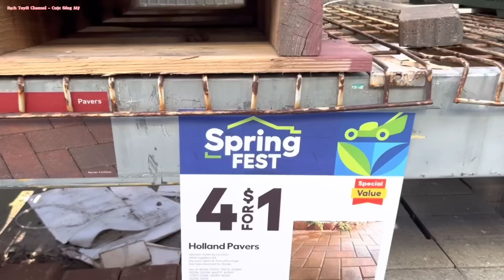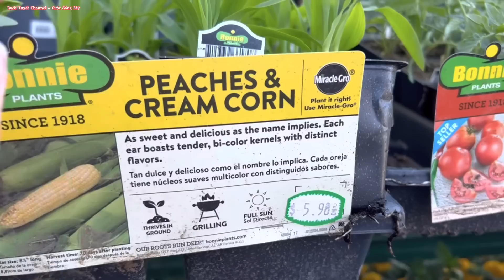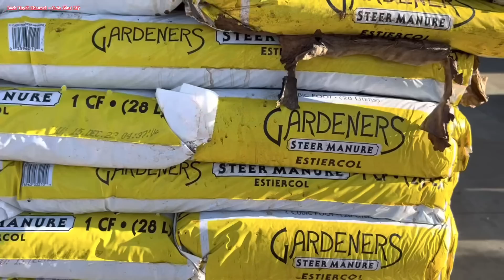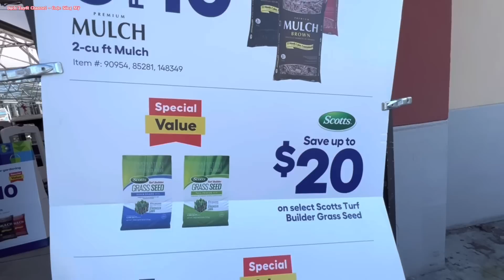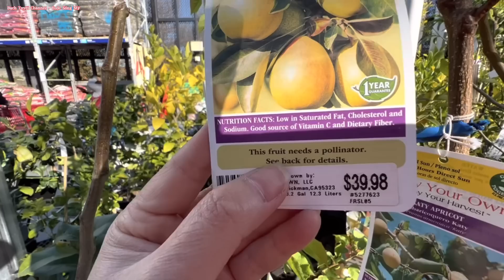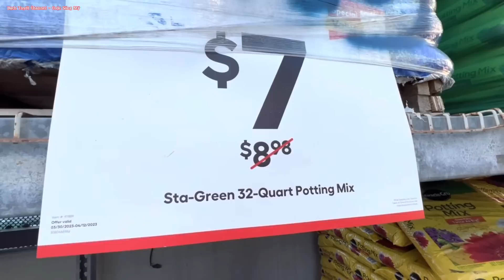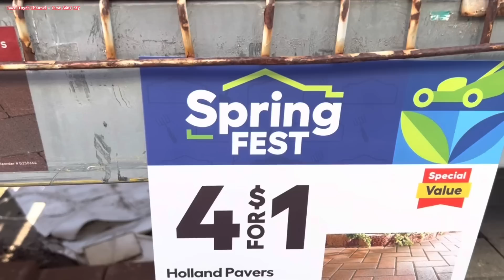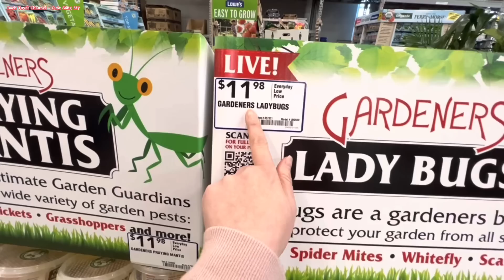Lowe’s Nhiều Loại Đất, Phân, Mulch, Gạch, Giàn Cho Dây Leo Đang Giảm Giá Rất Rẻ Mua Nhanh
Lowe’s đang giảm giá rất rẻ nhiều loại đất, phân, mulch, gạch, cây giống. Có loại hết hạn tháng 4/12/23. Có loại 5/17/23. Út mua được giàn cho dây leo rất thích luôn vì tiện lợi, dễ làm, rẻ. Cô, chú, anh, chị và các em nếu cần thì mua nhanh kẻo hết.

Địa chỉ Lowe’s: 32040 Union Landing Blvd, Union City, CA 94587